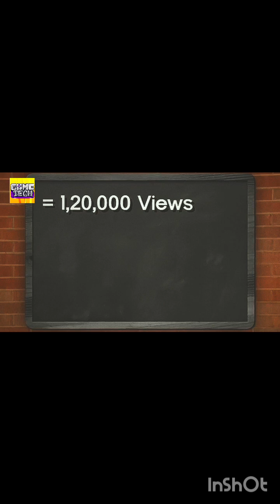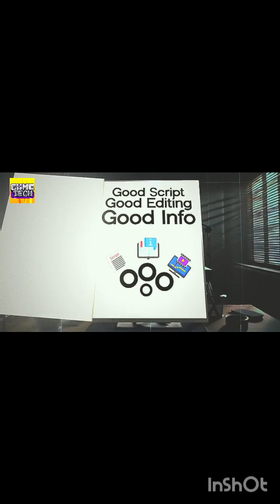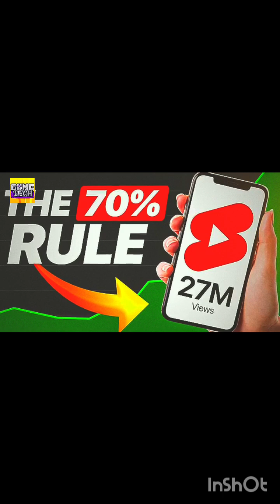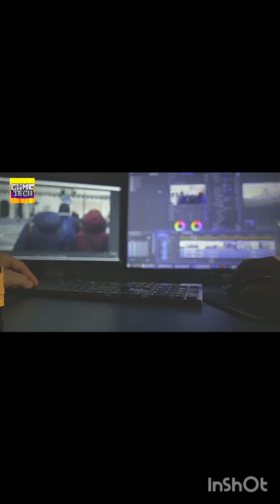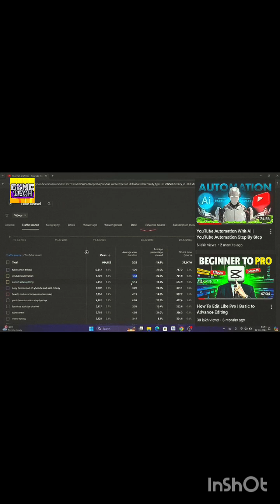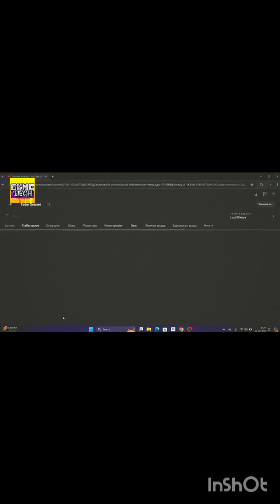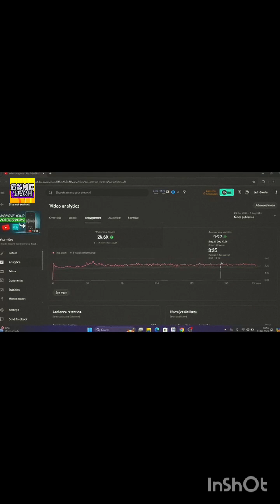Complete 4000 Watch Hour In 1 Month |How To Complete 4000 Hours Watch TimeFast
Complete 4000 Watch Hour In 1 Month | How To Complete 4000 Hours Watch Time Fast | How To Get 4000 Hours Watch Time

Are you struggling to hit the 4000 watch hours required for YouTube monetization?

 In this video, I'll reveal 5 powerful methods to help you achieve 4,000 watch hours in just 1 month!

Whether you're a new YouTuber or looking to grow your channel, these strategies will guide you through the fastest way to reach that 4k watch hours milestone.